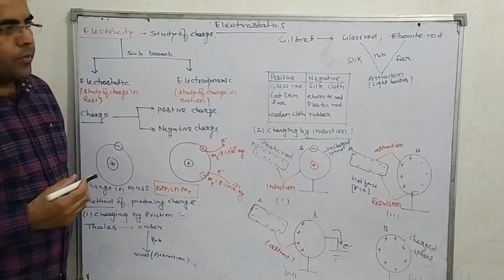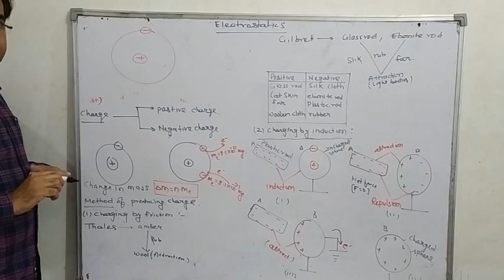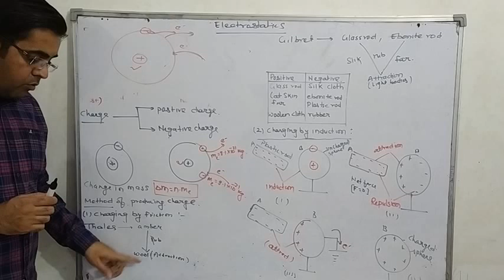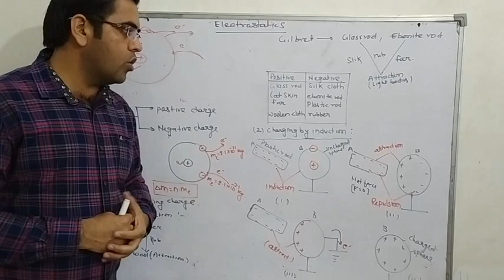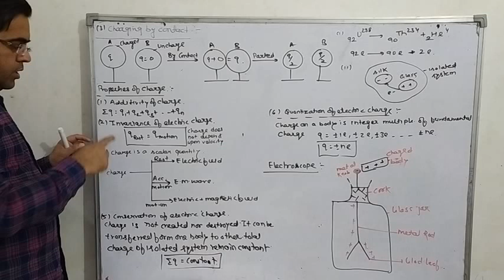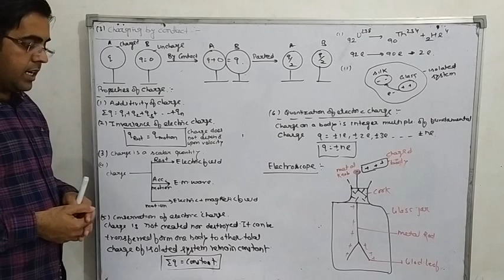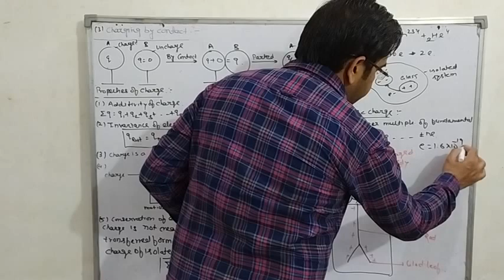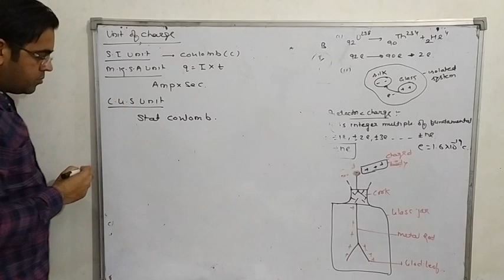Electrostatics( part -I) / charge class XII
Physics by Avon Sharma